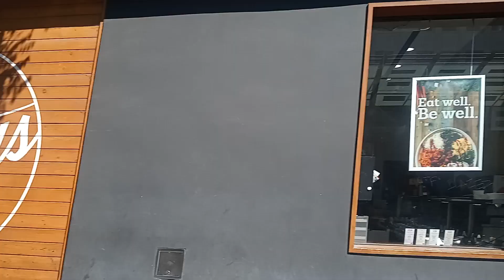SAMO 20230624 160608 537